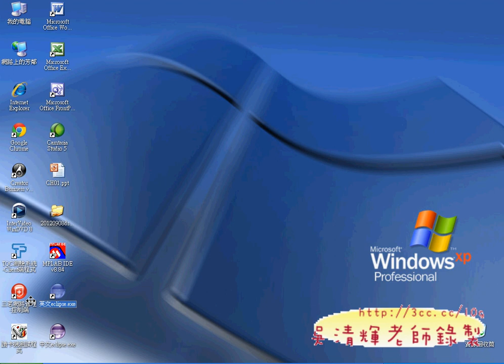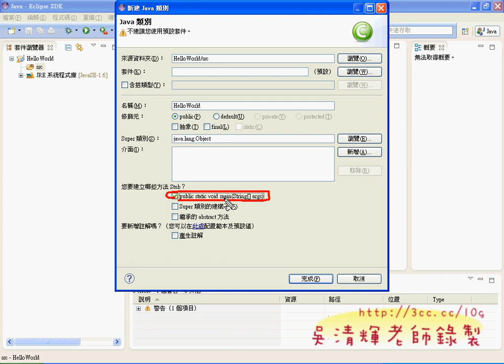05_JAVA的第一個程式(Android進階教學 吳老師)